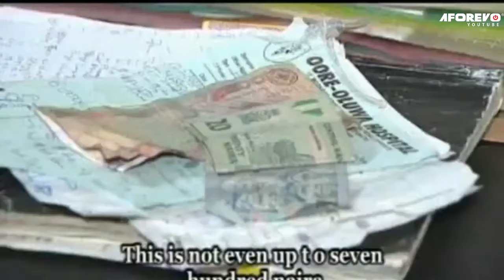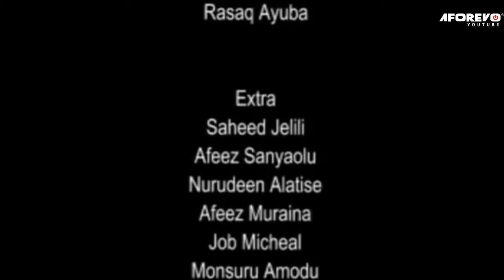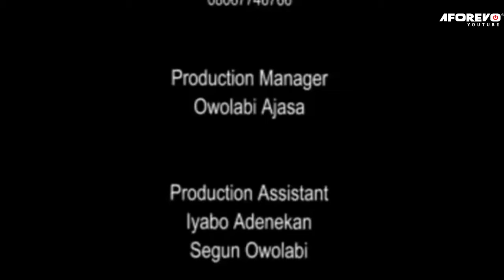Isu Iboji ( Odunlade Adekola | Fathia Balogun | Kayode Akindina ) Full Nigerian Latest Yoruba Movie